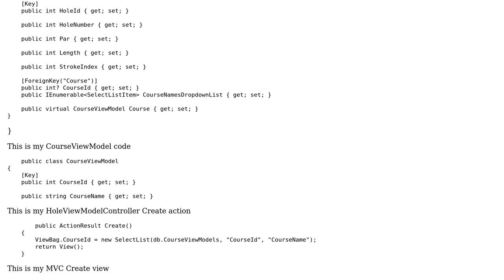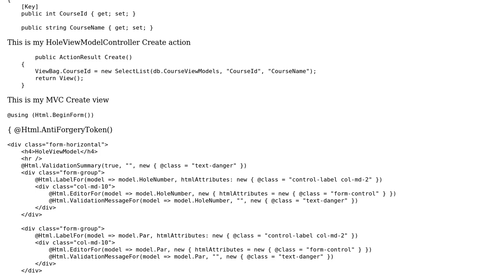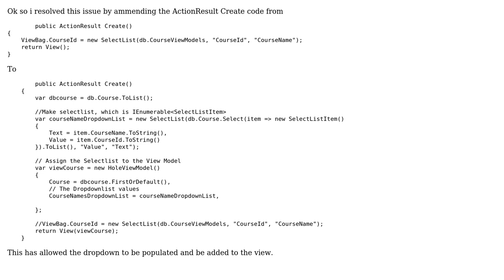When clicking on create new hole Would like to be able to select a courseId?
With thanks & praise to God, and with thanks to the many people who have made this project possible! You are responsible for your own actions.